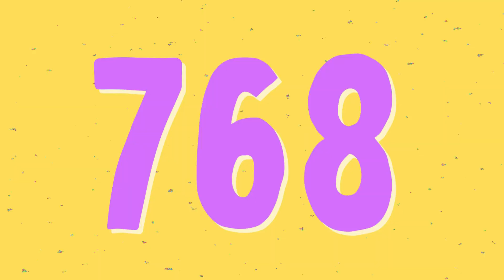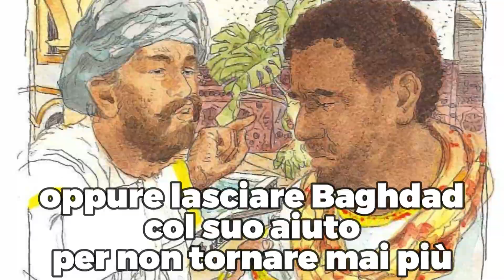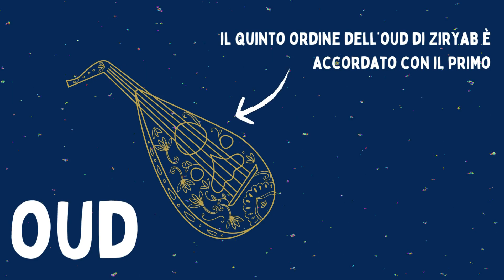ZIRYAB | L'Oud e la Musica Islamica Medievale, da Baghdad alla Spagna (Storia della Musica ep. 49)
XLIX EPISODIO - Il viaggio di Ziryab e le nuove frontiere dell'Oud

Bibliografia essenziale
Davide Rebuffa - IL LIUTO
Donatella Melini - Nella bottega del liutaio
Atlante storico della musica nel Medioevo (Jaca Book)
Jacques Viret - La Musica Medievale
Stuart Isacoff - Temperamento

Ringrazio Fabrizio Piepoli per avermi segnalato anche il saggio di Salvatore Morra - Liuto Magico

Articoli per approfondire
Lebling Jr - Flight of Blackbird (leggero e consigliato, dove ho tratto alcune illustrazioni)

Carl Davila - Fixing a Misbegotten Biography: Ziryab in the Mediterranean World

D. Reynolds - Al-Maqqarı's Ziryab: The Making of a Myth

F. Arsan- The Sound Rules in Reading the Quran (Tajwid) in Qutb Al-Din al-Shirazi’s Music Notation

Farmer - The Structure of the Arabian and Persian Lute in the Middle Ages (1939)

Federico Leonardo Giampà - La musica nell’epoca d’oro dell’Islam:
la V risāla degli Iḫwān al-Ṣafā’

Owen Wright - Ibn al-Munajjim and the Early Arabian Modes

The Arab Contribution to Music of the Western World

Per contattarmi via mail scrivere a